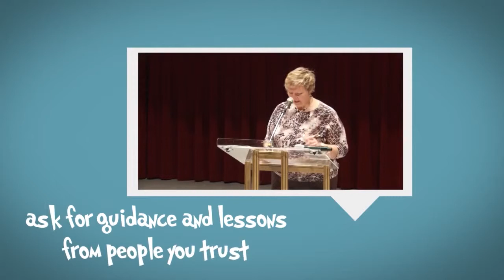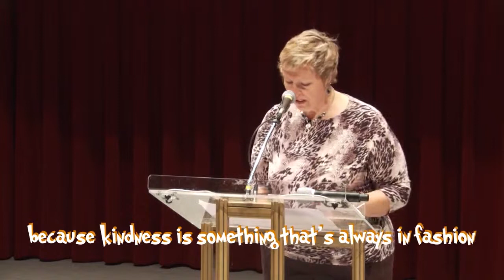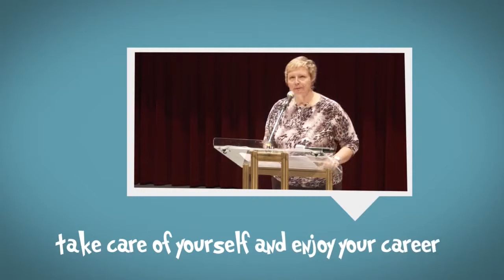What I Wish I Knew Then That I Know Now - IABC Speakers Series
With inspiration from Dr. Seuss, this is Maureen Douglas's 5-minute take on "What I Wish I Knew Then, That I Know Now", sharing advice, experience and wisdom with the next generation of professional communicators. (For the International Association of Business Communicators, April 2013)